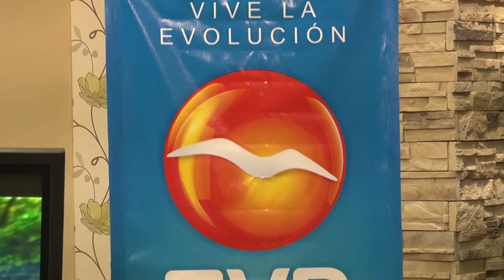Canal 7 evoluciona a TVP.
A partir del lunes cambiamos de nombre, logo y slogan, proximamente nos veremos por el 10.1.